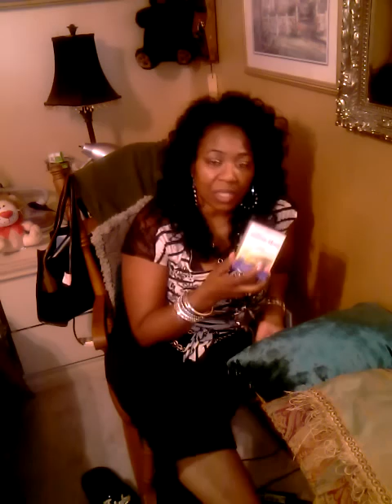Leg cramps and supplements on the HCG diet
Vitamins and supplements to assist your health on the Hcg diet.